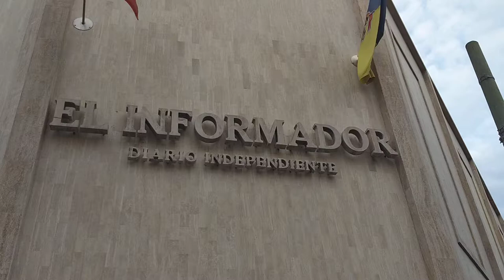Nos entrevistaron en el periódico informador - Rafa y Regina